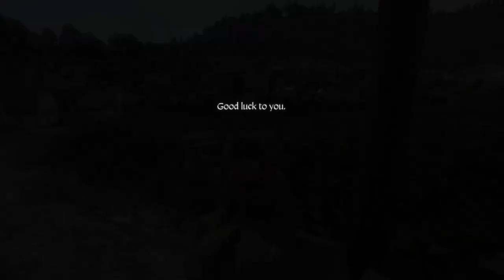Fist Fighting Fritz - Kingdom Come Deliverance Part 14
Henry reconnects with his old friends, Fritz and Matthew, from Skalitz. Far from living a care-free lifestyle where they can loaf about the local tavern and hurl dung at the house of a local (if controversial) figure ending in brawls with said local figure's child and associates (Zbyshek, looking at you, you absolute bastard!), they are now living a care-free lifestyle where they can loaf about a different local tavern and get into brawls with local monks who are, in all fairness, probably only trying to help...

So Henry, too, tries to help...